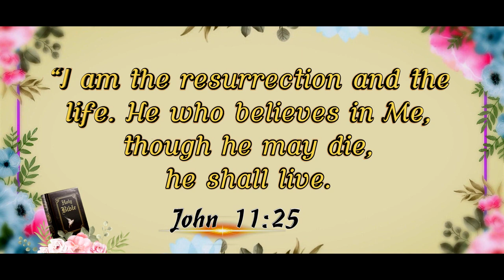Daily God's Word - 19 June 2023